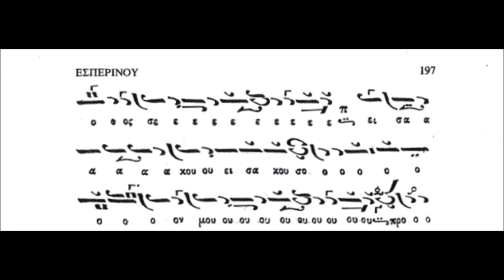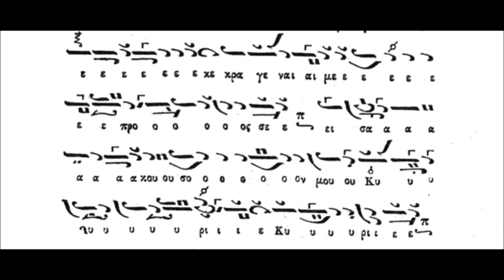ΠΑΝΑΓΙΩΤΗΣ ΝΕΟΧΩΡΙΤΗΣ-ΑΡΓΟ ΚΕΚΡΑΓΑΡΙΟ (ΙΑΚΩΒΟΥ) ΗΧΟΣ ΠΛ Β'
ΠΡΟΚΕΙΤΑΙ ΓΙΑ ΤΟ ΑΡΓΟ ΚΕΚΡΑΓΑΡΙΟ ΣΕ ΗΧΟ ΠΛ Β" ΣΕ ΜΕΛΟΠΟΙΗΣΗ ΙΑΚΩΒΟΥ ΠΡΩΤΟΨΑΛΤΟΥ (+1800) ΤΟ ΗΧΗΤΙΚΟ ΥΛΙΚΟ ΠΡΟΕΡΧΕΤΑΙ ΑΠΟ ΤΗΝ ΜΟΥΣΙΚΗ ΣΥΛΛΟΓΗ "ΣΥΜΜΕΙΚΤΑ ΕΚΚΛΗΣΙΑΣΤΙΚΗΣ ΜΟΥΣΙΚΗΣ-ΙΣΤΟΡΙΚΑ ΜΕΛΗ" ΤΟΥ ΚΕΝΤΡΟΥ ΕΡΕΥΝΩΝ ΚΑΙ ΕΚΔΟΣΕΩΝ ΥΠΟ ΤΗΝ ΕΠΙΜΕΛΕΙΑ ΤΟΥ ΜΑΝΟΛΗ Κ. ΧΑΤΖΗΓΙΑΚΟΥΜΗ.

ΤΟ ΜΟΥΣΙΚΟ ΚΕΙΜΕΝΟ ΠΡΟΕΡΧΕΤΑΙ ΑΠΟ ΤΟ ΜΟΥΣΙΚΟ ΒΙΒΛΙΟ ΜΕ ΤΙΤΛΟ "ΜΟΥΣΙΚΗ ΠΑΝΔΕΚΤΗ ΤΟΜΟΣ Δ' Θ. ΛΕΙΤΟΥΡΓΕΙΑ" ΥΠΟ ΙΩΑΝΝΟΥ ΛΑΜΠΑΔΑΡΙΟΥ ΚΑΙ ΣΤΕΦΑΝΟΥ Α' ΔΟΜΕΣΤΙΚΟΥ ΤΗΣ ΤΟΥ ΧΡΙΣΤΟΥ ΜΕΓΑΛΗΣ ΕΚΚΛΗΣΙΑΣ.

ΘΕΡΜΕΣ ΕΥΧΑΡΙΣΤΙΕΣ ΣΤΟΝ ΦΙΛΟ ΘΕΟΔΩΡΟ ΒΙΔΑΛΗ ΓΙΑ ΤΗΝ ΠΑΡΑΧΩΡΗΣΗ ΤΟΥ ΗΧΗΤΙΚΟΥ ΑΡΧΕΙΟΥ.